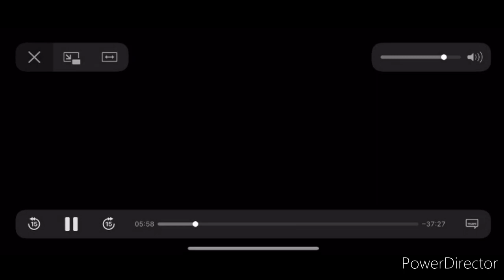Only the meek and lowly are raised up to see power in this last day